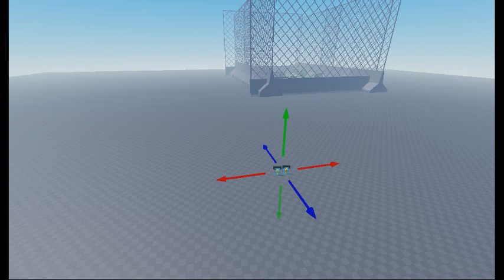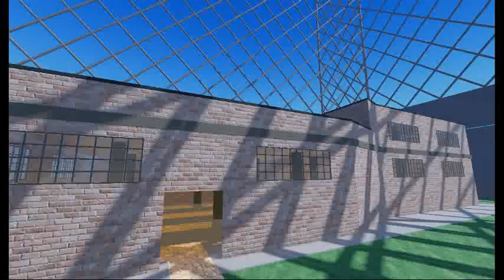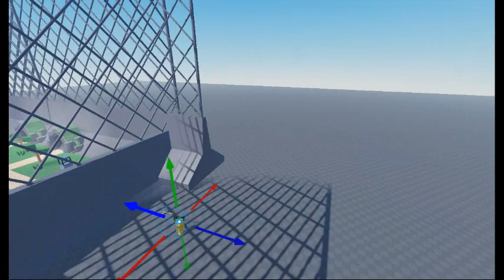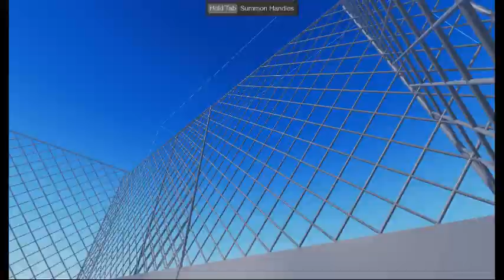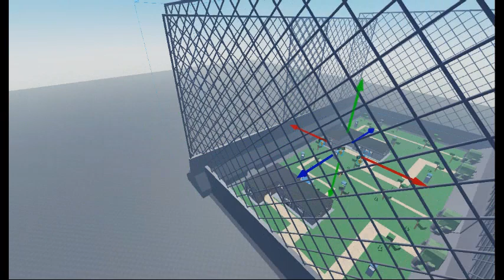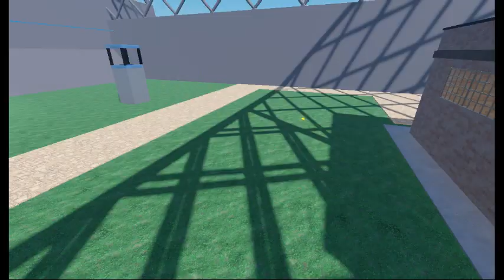Zombie Attack but Adventure Story Attack 6